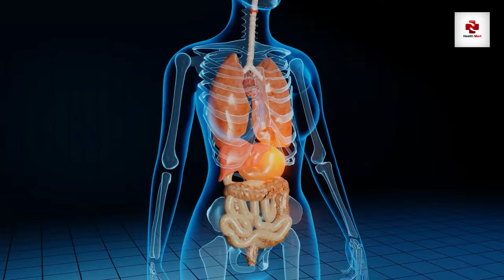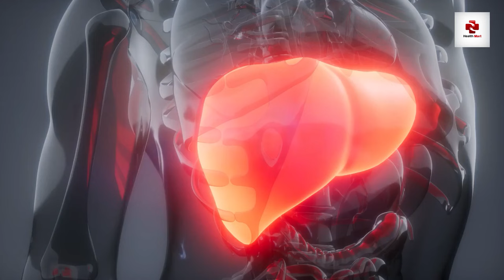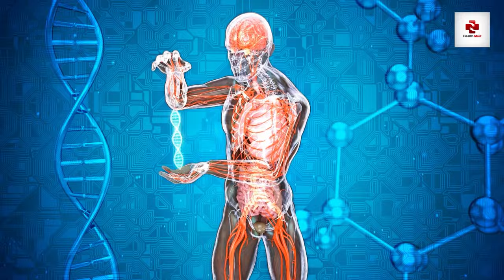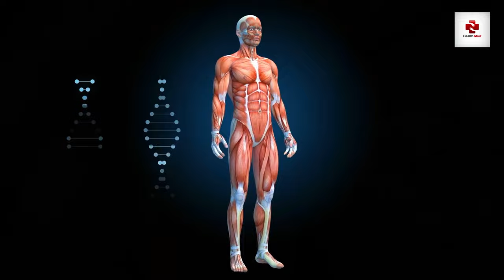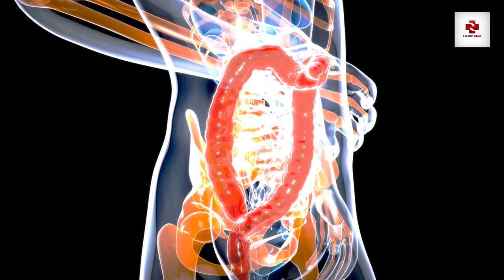Foods That Remove Toxins From Your Body.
Cover Topic: foods that remove toxins from your body, foods to remove toxins, liver cleansing foods, best way to remove toxins from your body, foods good for liver, how to remove bad toxins from body, foods for detox, take out the toxins from your body, best foods for detox, toxins, best way to remove toxins, detox foods, foods to cleanse body, foods for detoxification, free your body from toxins, get rid of toxins, foods that naturally cleanse your body, detox body natural foods,cr7, viral